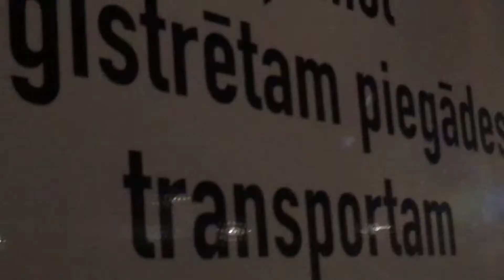RIGA CITY ep 4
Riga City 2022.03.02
Hanzas Perons